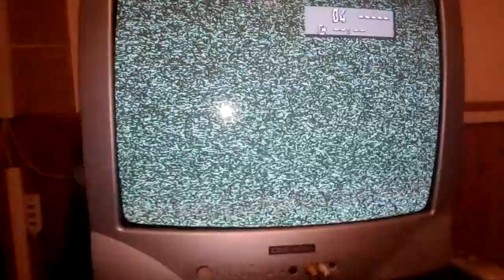RETROGAME- Ice Climber- Nintendo Nes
gioco ice climber sul nintendo nes mini